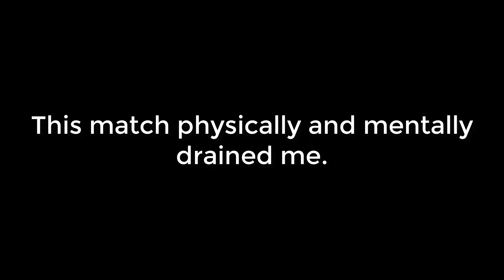Defense vs Defense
And Remember, Stay Classy, Stick Figures!